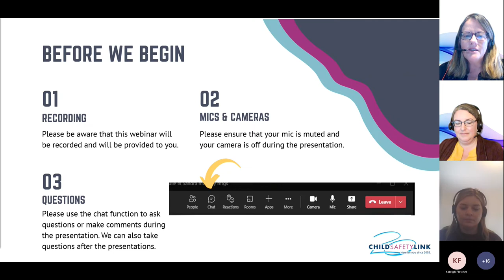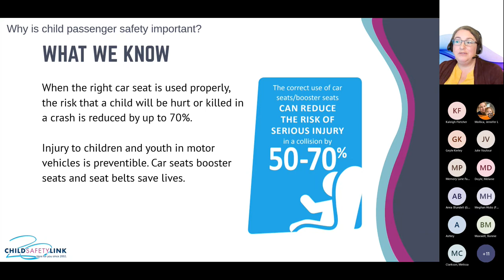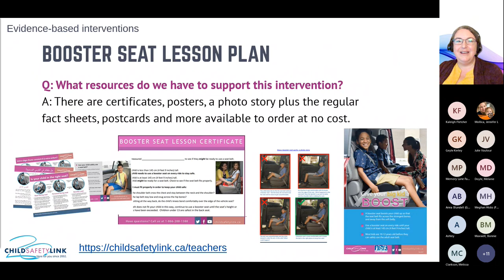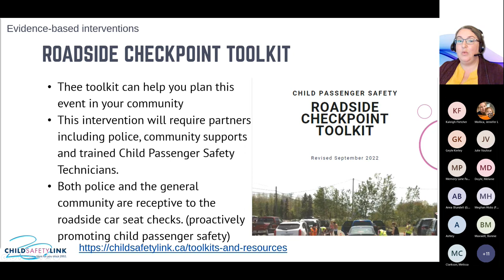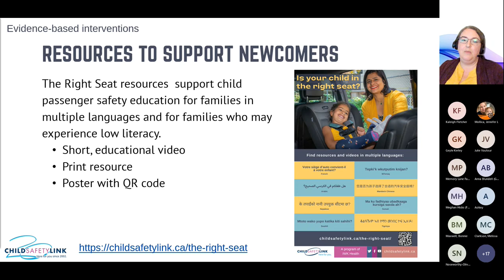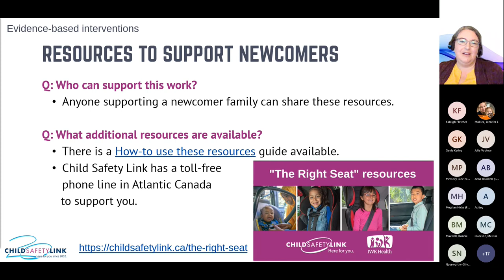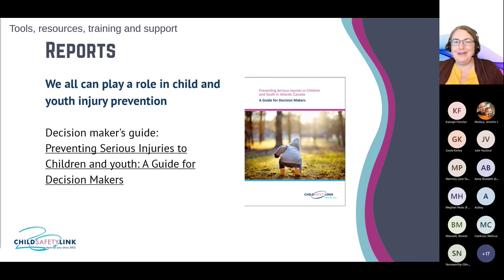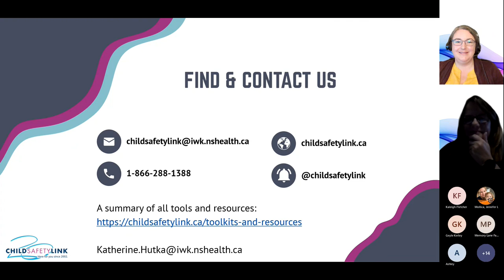CSL Speaker Series: Child Passenger Safety Buckle Up Toolkits & Resources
Recording of the Sept 21, 2022 webinar discussing the importance of child passenger safety and how we can reduce the risk.  Learn about evidence-based interventions, tools, resources, and support to promote child passenger safety in your community.